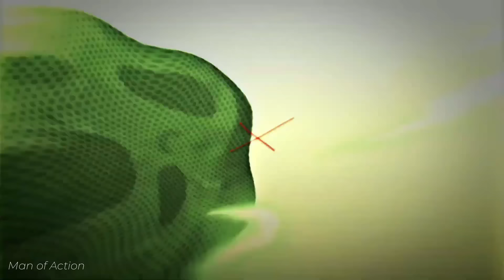বেন ১০ এর শেষ পর্ব (Official) Ben 10 last episode Original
Benjamin "Ben" Kirby Tennyson, nicknamed Ben 10,000, is one of Ben Tennyson's possible futures from an alternate timeline in which he is a full-time superhero.[note 1]

Ben 10,000's nickname comes from the fact that Ben now has access to at least 10,000 alien forms (though he says he stopped counting since then).

©️ CARTOON NETWORK
©️ Duncan Rouleau, Joe Casey, Joe Kelly, and Steven T. Seagle.

▶️ SONG Credit that i used
NCS
▶️Photo credit
Tv arasi

ATTRACT ANY KIDS WE JUST GAMING SOME
INFORMATION ABOUT SOME ANIME WHICH IS FOR ALL AGES